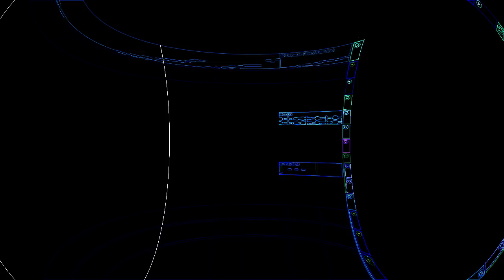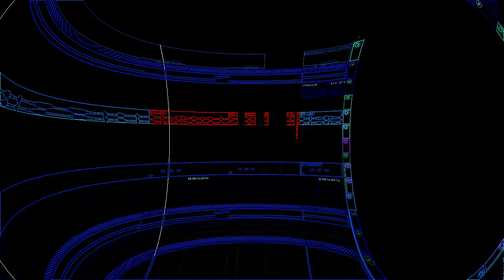REMIX Piece of Mind ® Mozinor 2018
- Sample: "Piece of Mind" - 1974 - Idris Muhammad - Album "Power of Soul" (Groover washington/Bob James^^ cette dream team)
- Premiers pas sur Ableton (on taquine le sampler)
- Sample de Trumpet: Chet Baker (me souviens plus de la source)
- Notification "Informer les Abonnés" non cochée.

- Petit décalage image/son du clip au bout d'une minute: mon logiciel de capture a du mal a bosser par dessus Ableton, plutot gourmand)